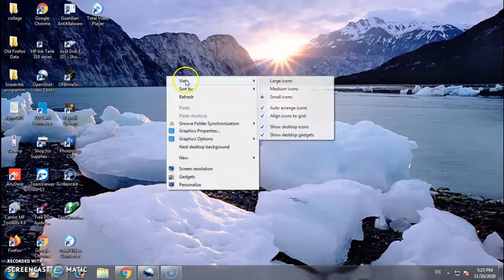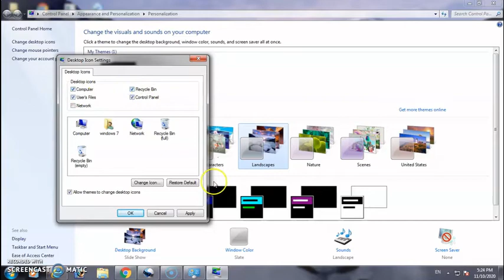Desktop Icon || Basic Computer knowledge || By Markam Sir